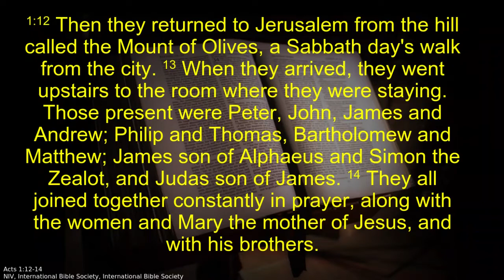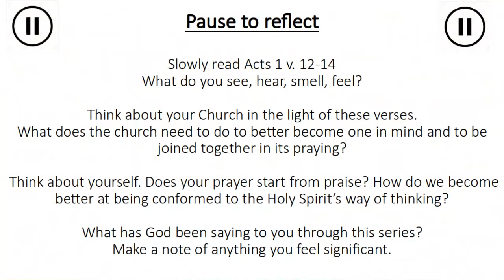Easter to Pentecost Week 6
The final video in a series of six covering the period from Easter to Pentecost.